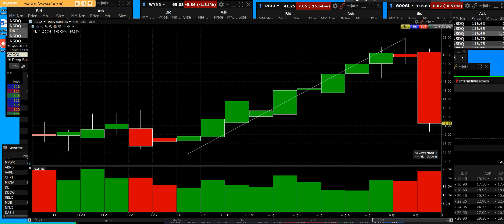8 9 22 RBLX missed earning down 10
RBLX down misses earnings down 10 of the highs been on a rip